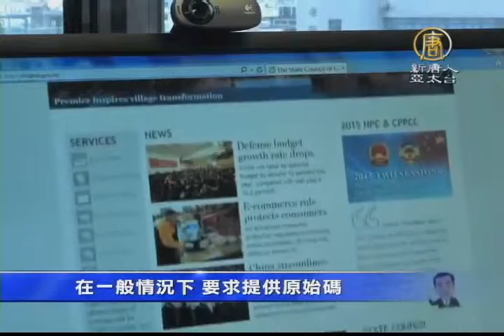【中国热点真相新闻】质疑商业监控！美商反对中共《反恐法》